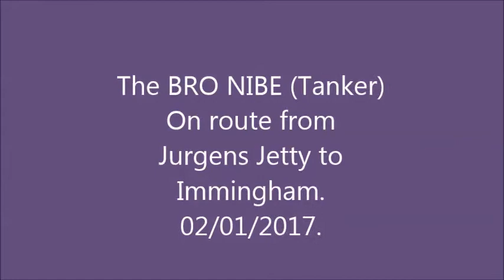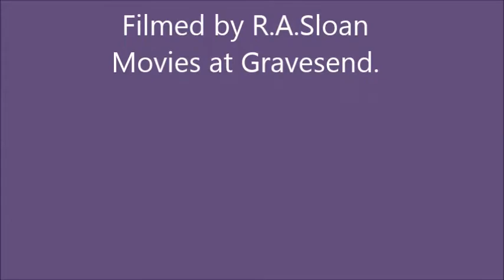BRO NIBE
the Thames.